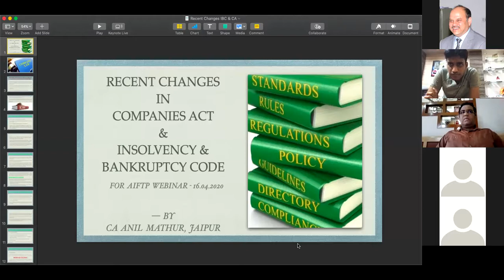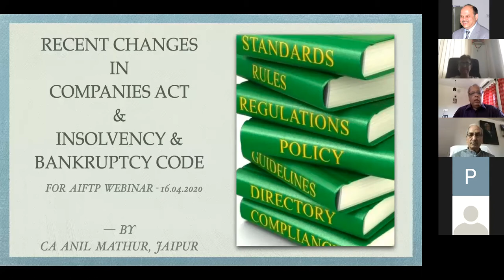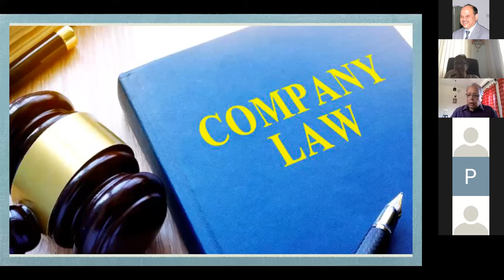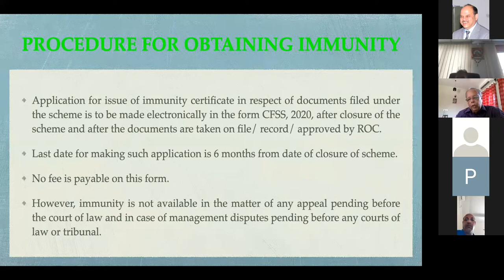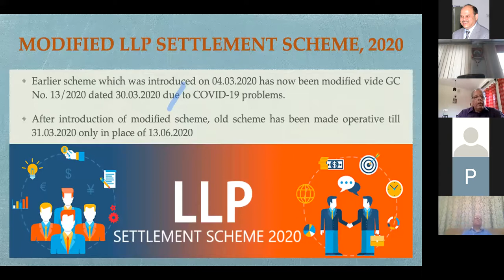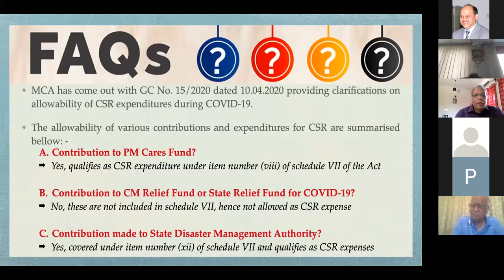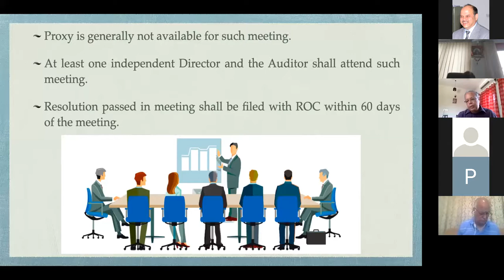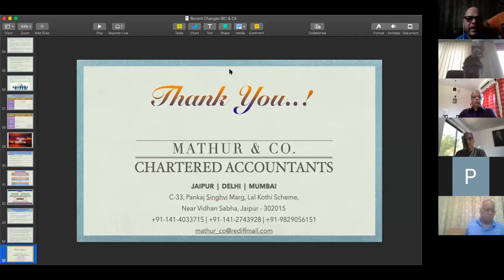Webinar on Company Law and IBC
Webinar By Shri Anil Mathur